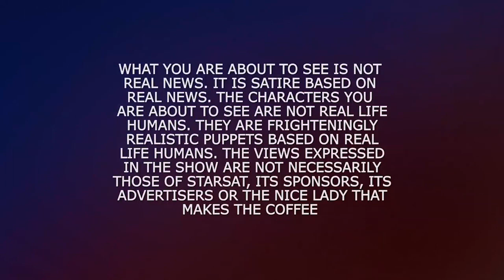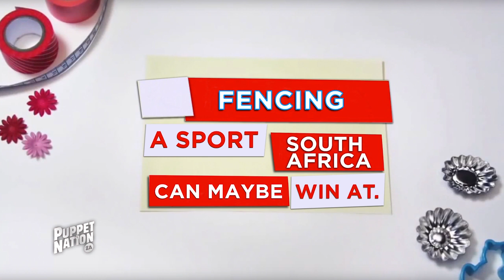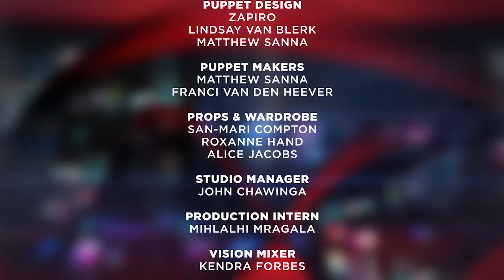PUPPET NATION EP98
In this week’s potty-mouthed episode, Nataniel is here to give you some advice on the size of your sausage, Kim Kardashian wants you to download her AWESOME new app, and Zwelinzima Vavi doesn’t believe in evolution. Donald Trump’s still talking shit, America won’t buy that Obama’s not Muslmim, and David Cameron tries out some colourful language. Oh yes, and there’s that rugby thing...go Bokke!